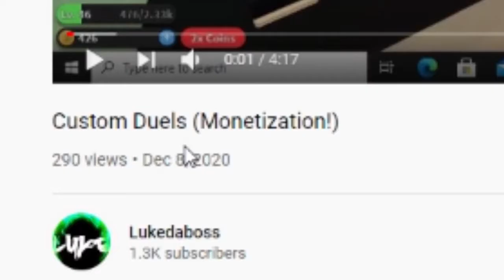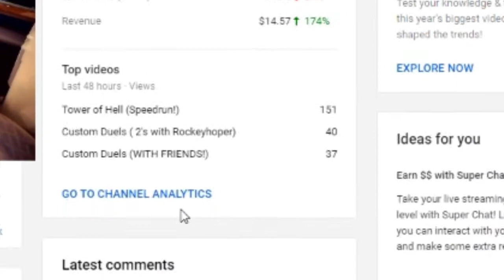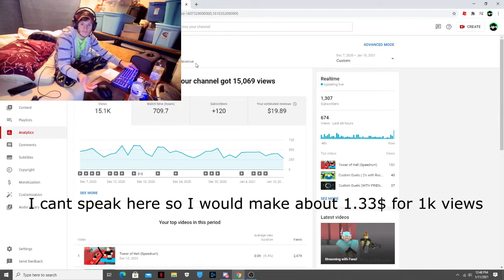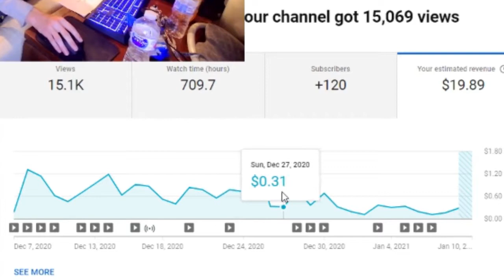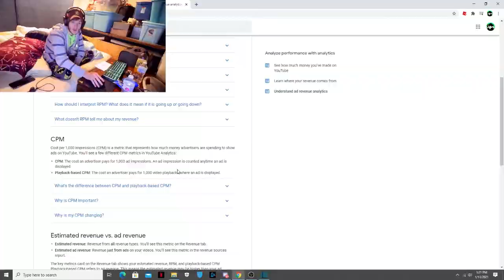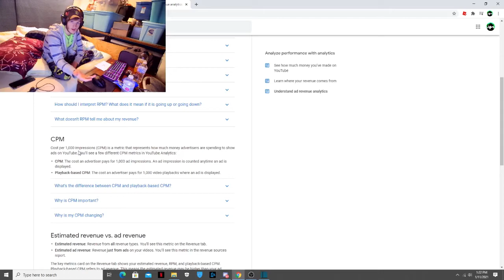How Much I've Made On Youtube So far!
Hey guys im back with another video, hope you enjoy!